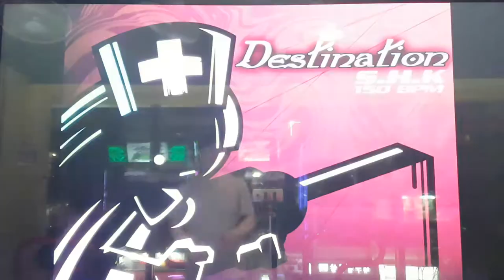데스티네이션 S18 Destination Sightread | Pump It Up Prime 2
Fiesta 1 수록곡으로, 싱글 18 중에서 상당히 고난이도에 속하는 스텝이에요. 폭타와 복잡한 허리틀기가 이어지는 체력 훈련 스텝.